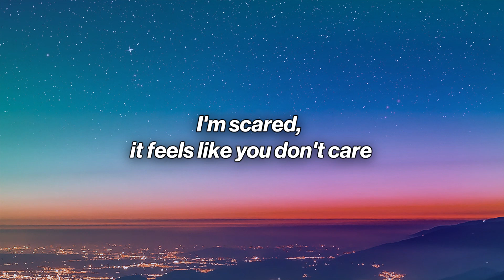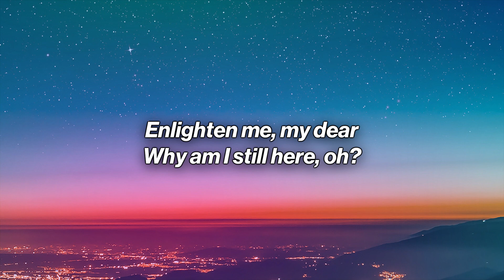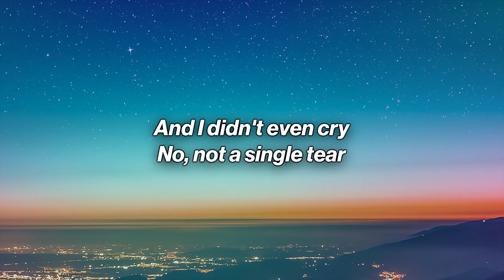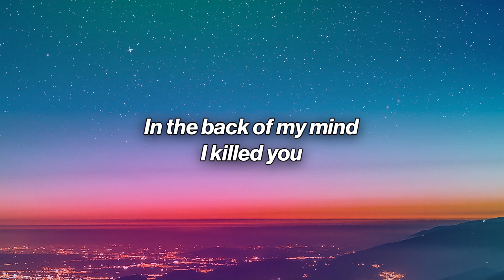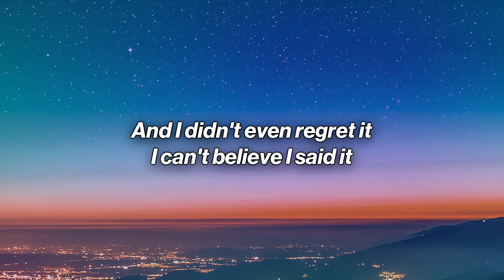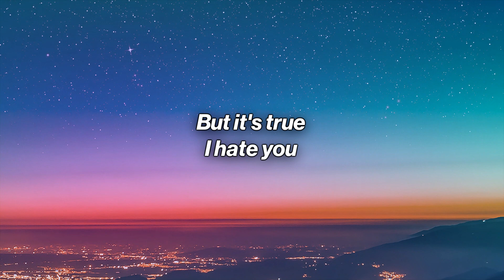d4vd - Romantic Homicide (Lyrics) "In the back of my mind, you died"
🎤 Lyrics: d4vd - Romantic Homicide

[Verse 1]
I’m scared
With the decision you made, but why?

[Chorus]
In the back of my mind
You died
And I didn't even cry, no
Not a single tear